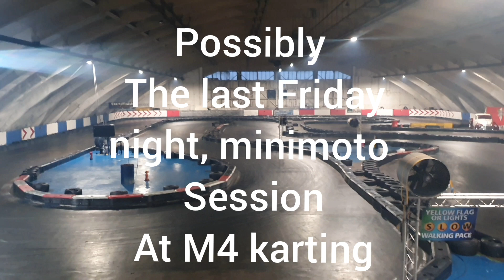28-07-23 M4 minimoto, Last of the dying Friday night sessions! 🌙 😢